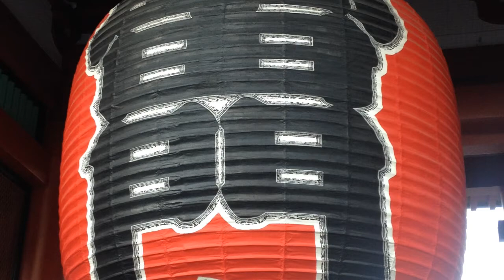Earth! Water! Wind! Fire!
I was a tourist this weekend, and by jolly I enjoyed it :)
I apologise for my poor musicianship; I have only recently become acquainted with this song. But I know it well enough to sing it on a bridge at 4 am after my next night out :P